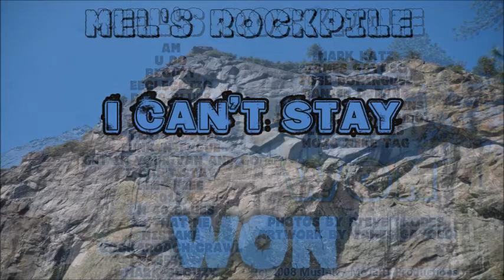I Can't Stay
MEL'S ROCKPILE WON
I Can't Stay (track 11)

Mark Katz (keyboards) and James Gayoso (drums & percussion, programming)

Photos by Steve Rhodes on Flickr
Artwork by James A. Gayoso

Recorded at Minute Recording, Fort Lauderdale, Florida.

Mel's Rockpile "WON" CD released on December 28, 2008